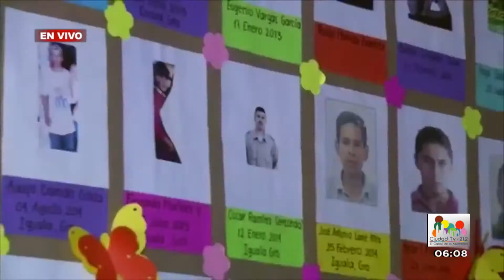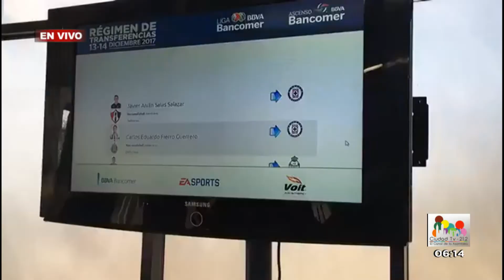Oportuno Noticias Mañana - Jueves 14 de Diciembre del 2017